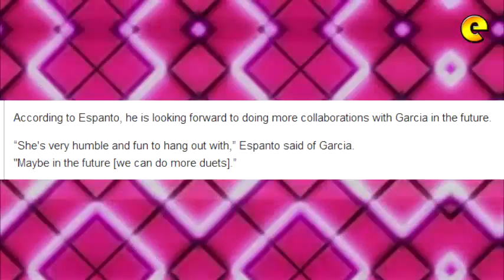Darren Espanto Duets With Ylona Garcia On 'ASAP'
Fans of Darren Espanto and Ylona Garcia celebrated on Sunday as the two teens did a duet for the first time on “ASAP.”